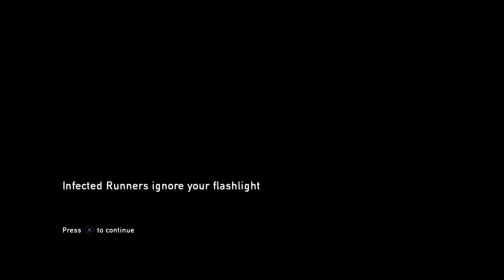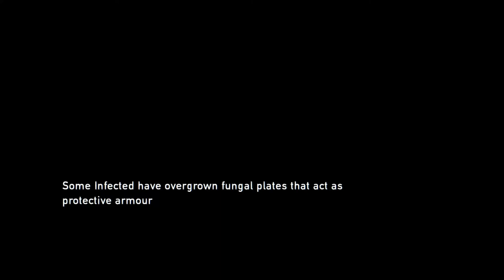The Last of Us Remastered Gameplay Walkthrough Part 17 - Firefly Lab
The Last Of Us Remastered Gameplay Walkthrough Part 17 includes Chapter 17 of the Single player Story for PlayStation 4. This Last Of Us Remastered Gameplay Walkthrough will also include a Review, all Single player Story Chapters and the Ending.

Winner of over 200 Game of the Year awards, The Last of Us has been rebuilt for the PlayStation4 system. Featuring full 1080p, higher resolution character models, improved shadows and lighting, in addition to several other gameplay improvements.

20 years after a pandemic has radically changed known civilisation, infected humans run wild and survivors are killing each other for food, weapons; whatever they can get their hands on. Joel, a violent survivor, is hired to smuggle a 14 year-old girl, Ellie, out of an oppressive military quarantine zone, but what starts as a small job soon transforms into a brutal journey across the U.S.